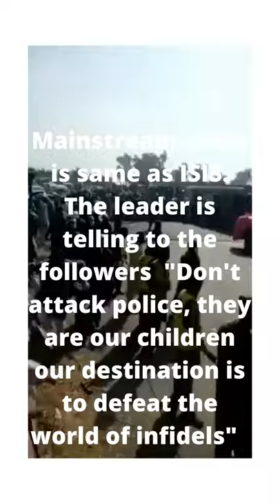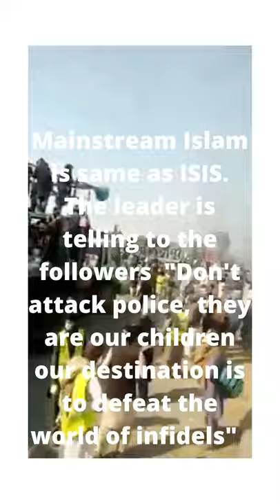Mainstream Sunni Islam and ISIS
This video is TLP (Tehreek-e-Labbaik Pakistan) which represents the mainstream religious Sunni sect of Pakistan, India, Bangladesh, Afghanistan, and Turkey. They are different from Saudi Arabia and always display themselves in the western world where they have mosques all across Europe and North America that they are liberal but they are not.  Their political religious views are the same as al-Qaeda, Taliban, and ISIS, especially from Pakistan as reflected in this video.